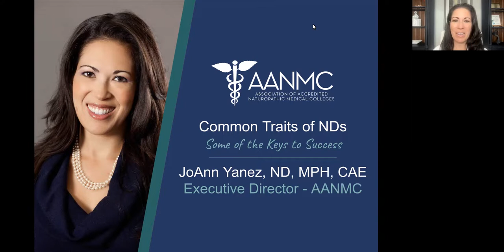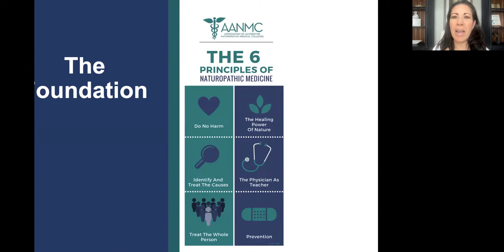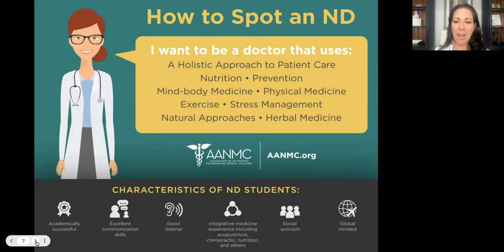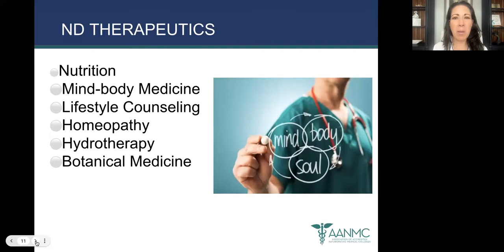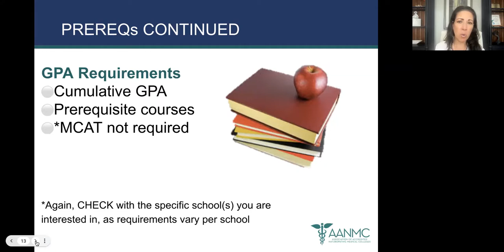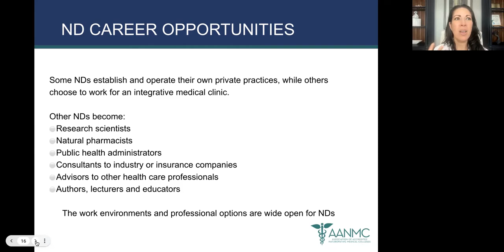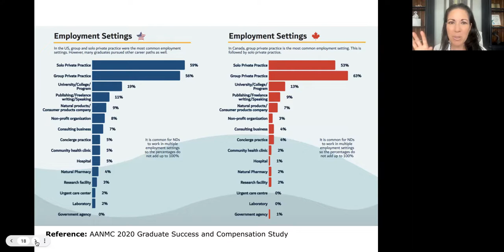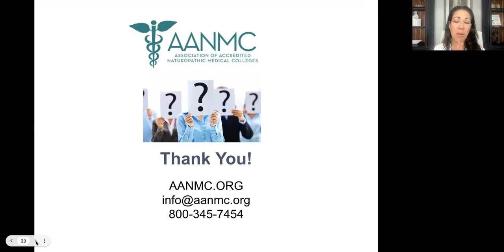HealthTalks: Connect to Your Path - Common Traits of NDs Some of the Keys to Success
Do you want a career that focuses on the wisdom of nature with the rigors of modern science? Do you want to learn to treat the root cause of disease? If so, Naturopathic medicine might be the fit for you! In this talk, Dr. JoAnn Yánez will show you what it takes to become a Naturopathic Doctor and help others on their healing journeys.
Presented by JoAnn Yánez, ND, MPH, CAE. Dr Yánez is the Executive Director of the Association of Accredited Naturopathic Medical Colleges (AANMC)
JoAnn Yánez, ND, MPH, CAE is the executive director of the Association of Accredited Naturopathic Medical Colleges (AANMC) and the past chair of the Academic Collaborative for Integrative Health (ACIH). She also serves on the board of the Academy of Integrative Health and Medicine and on the Integrative Health Policy Consortium Education Committee, American Association of Naturopathic Physicians Board of Directors and numerous other professional committees. Dr. Yánez has more recently become involved in diversity equity and inclusion issues and serves on the AANP and NAAHP DEI committees.

Weaving a passion for illness prevention into her professional life, Dr. Yánez’s career has spanned advocacy, academia, patient care and public health. As AANMC Executive Director, Dr. Yánez oversees research, advocacy efforts, and the joint academic endeavors of the accredited colleges of naturopathic medicine. Additionally, she helps spread awareness of naturopathic medicine as a viable and satisfying career path.
• 06:21
• 13:53